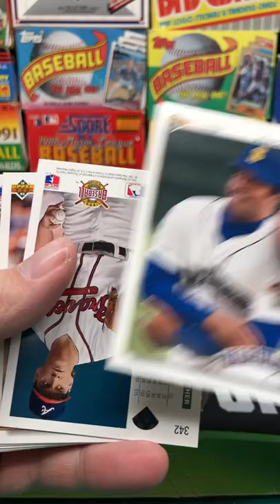1992 Upper Deck Baseball Low Series Pack